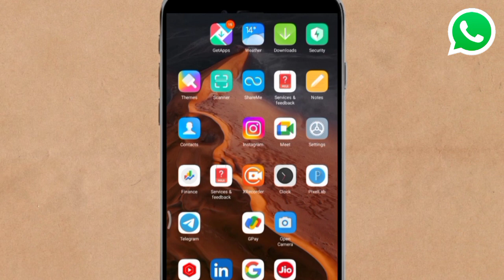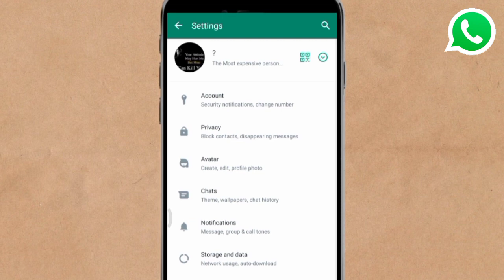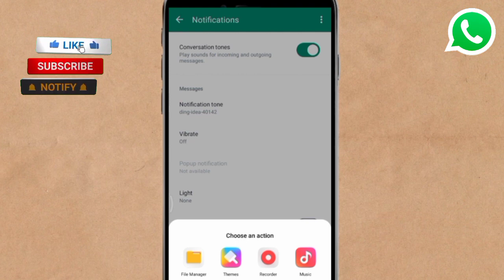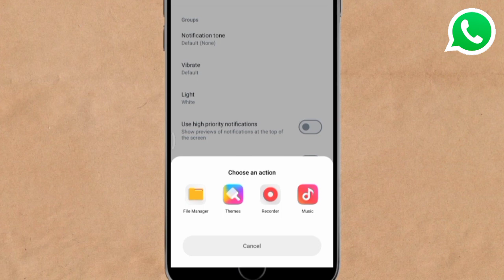Whatsapp Message Ringtone Set Kaise Kare| Whatsapp Notification Ringtone Set Kaise Karen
Whatsapp Message Ringtone Set Kaise Kare| Whatsapp Ringtone Set Kaise Karen| Whatsapp Ringtone set

iss video me maine bataya hai ki aap WhatsApp message ki ringtone kaise set kar sakte ho. is video ko dekhne ke baad aap WhatsApp notification tone set Karna seekh jayoge.

Whatsapp message ringtone kaise set karen
Whatsapp message ringtone
whatsapp ringtone setting
whatsapp message ringtone setting
whatsapp message Ringtone set kaise Kare
how to set WhatsApp notification tone, WhatsApp message tone kaise lagayekare
how to set whatsapp tone
WhatsApp tone set kaise karen
WhatsApp notification tone set kaise karen
whatsapp par message ringtone set kaise karen 2023
Whatsapp message tone kaise set kare
Whatsapp message ringtone
whatsapp ringtone setting
whatsapp par message ringtone set kaise karen 2024
whatsapp message
ringtone setting
how to set WhatsApp notification tone
WhatsApp message tone kaise lagaye